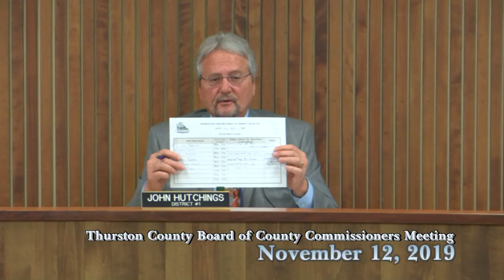BoCC meeting_11_12_2019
The Thurston County Board of Commissioners meeting for Tuesday, November 12, 2019.